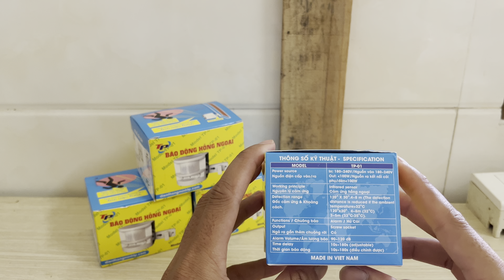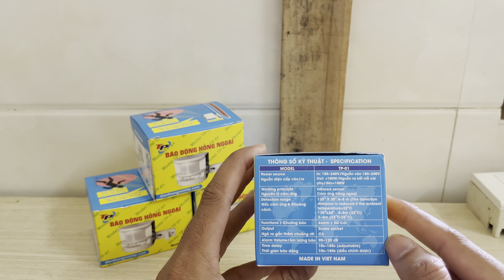Báo động hồng ngoại, chống trộm Tp-01( Một kiểu hú) cách lắp đặt, hạn chế báo ảo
Sản phẩm báo động chống trộm khi có người đột nhập vừa hú còi, bật đèn.
 Sản phẩm cấp nguồn 220V
Giá bán lẻ: 260.000₫